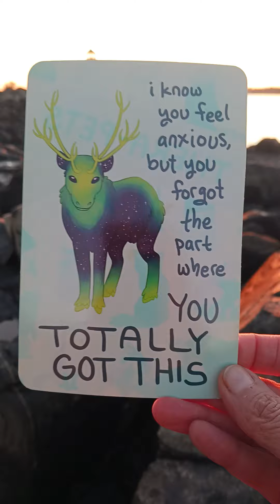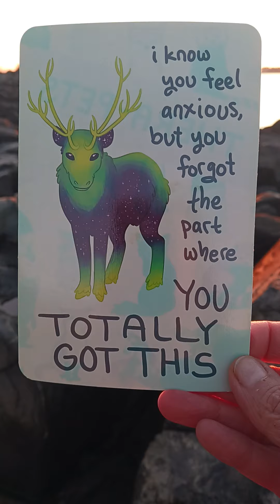☀️SUNRISE BIRTHDAY LOVE🐾by OUR PETS OVER RAINBOW🌈On EARTH🌎Angels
🎂Lori from @TheWayofPositiveChange recommends that we celebrate EVERY day like it is our birthday. Happy Birthday to all🎂☀️from Winter Island, Salem MA
🐾TheraPets cards are by Kate Allen💖

🐾Four Paws Acupuncture: Traditional Chinese Medicine & Holistic Therapy for Pets & People on the North Shore of MA

📞Barking Zoom Consultations are available for those out of the area.

Please visit our soul sister site Nature Realm Portal for magical & esoteric inspiration